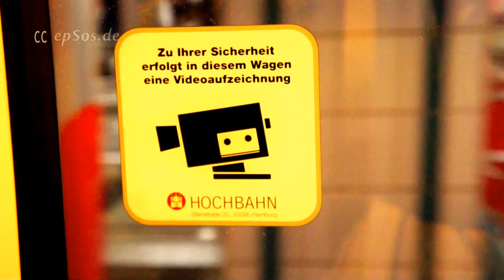Metro Train Station of Hamburg in Germany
Free video about Hamburg metro. This free video was created for you and can be used for free under the creative commons license with the attribution of epSos.de as the original author of this Hamburg metro video.

The city of Hamburg is one of the most important cities in Germany. As part of public transport, Hamburg has a Metro system (metropolitan subway - U-Bahn) consists of 4 lines and 91 stations. Complementing has suburban train lines (S-Bahn) and buses. Just for the U-Bahn, more than 205 million passengers a year pass. It has 4 lines and part of the system of public transport in the city that also includes a RER network (S-Bahn), a network of suburban trains (AKN) and a bus network. It is operated by Hamburger Hochbahn AG (HHA) and belongs to the Hamburger Verkehrsverbund (HVV).

Hamburg metro has four lines and 105 km, of which 50 km on embankments or in trenches, 46 km underground and nine overpasses or bridges. The network serves 91 stations. Train frequency is five minutes to downtown. At peak times it is three minutes to the city center. On some sections and early morning and late evening the frequency drops to 20 minutes. Since the timetable changes in December 2004, subways circulate the nights of Friday and Saturday with a frequency of 20 minutes.

It supports and integrates with the S-Bahn, for broader and operated by Deutsche Bahn, with a similar pattern to that of the German capital Berlin. Hamburg Hauptbahnhof is the main hub of the metro network, between the four lines can be switched, and also the busiest subway station in Hamburg. As in many other European cities, the population of Hamburg boomed. In the period 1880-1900 the population number is multiplied three times. Especially the more outward parts such Harvestehude Eimsbuettel Winterhude and the population increased steadily. By connecting Hamburg with the German Empire.

Already in the first plans for the metro was a line to the densely populated but poorly accessible Eimsbuettel. This part of Hamburg, located north of the (then) Prussian border. Also, Siemens & Halske and AEG had already made ​​plans for a branch of the ring. Only after the Parliament of Hamburg was specifically addressed the construction of the route at their expense, the plan could be realized. The route was on May 23, 1914 ready.

After the seizure of power by the National Socialists and the outbreak of World War II, Hamburg was the Allies bombed several times. This had major consequences for the Hamburg metro. A bombing in 1943 thereby had the greatest impact. Several aboveground routes were severely damaged and some crits also destroyed the stations: Schlump, Mundsburg and Wagner Strasse (today Hamburger Strass e). The workshop Stadtpark was completely destroyed.

In Hamburg there are 91 metro stations, 40 above ground or in a landfill, 5 on an overpass and 45 fully ondergronds.Op eight stations, there is a transition between the different subway lines or the S-Bahn you have the.At some stations connection to the two. The subway system is owned and operated by the Hamburger Hochbahn AG, except for the stretch Norderstedt Garstedt-Mitte, which, although it is owned by Verkehrgesellschaft Norderstedt (VGN), but also operated by the Hamburger Hochbahn AG.

The network is operated every 5 or 10 minutes, with the exception of the northeast branch of the U1, which is operated by 10 or 20 minute frequency. Since the change of schedule in 2004, the Metro runs Friday and Saturday throughout every 20 minutes. From Sunday to Thursday rides the subway from 4 am until about 1 o'clock in the morning. There are also plans for a new subway line that will go lopen.Deze the light rail line will replace approximately the same route from Stephansplatz to Siemer square. Exact dates are not yet known. Characteristic of the Hamburg network are the large proportion of aboveground sections as well as the majority route from downtown to the north and the east parts of the city. The urban area south of the Elbe River and west of the former border between Hamburg and Altona is not currently served by the subway.

In the Hamburg U-Bahn network also exists an automatic connection protection, especially at bus stops with Platform same transition between two lines. The driver of a train is added to the wait when a connecting train is expected to arrive within a specified maximum delay at the transfer nodes statement. This information is displayed in the cab on the monitor.